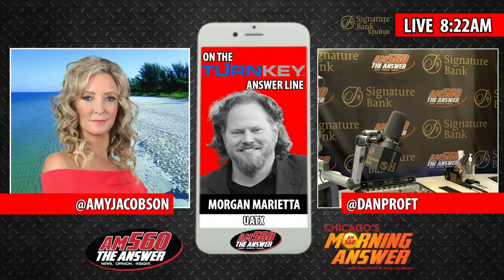UATX's Dean of Economics Morgan Marietta on the media coverage of the 2024 Presidential election